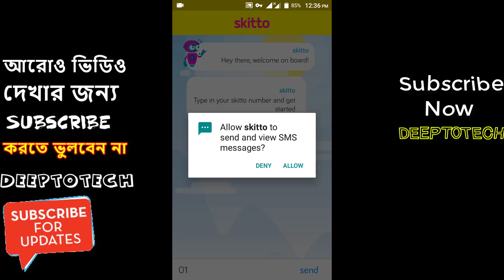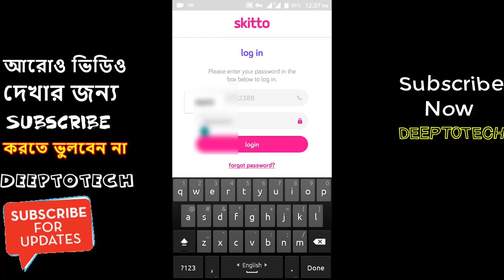কিভাবে Skitto Apps এ Account তৈরি করবেন ! Skitto A to Z Tutorial _ Skitto Sim _ DEEPTOTECH